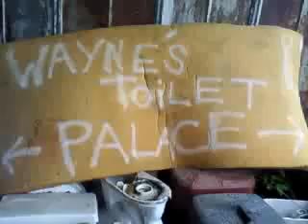"Wayne's Toilet Palace"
"Our annual,running outta paper sale!! Come on down and check out the deals we've got for ur ass!!